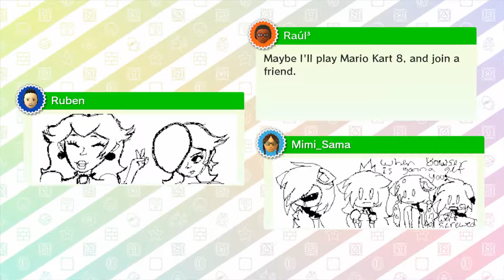Lucian plays Mario Party 10 (#1) KID GAMING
Lucian plays Mario Party 10 KID GAMING

Bowser is crashing the party!
You can crash the party as bad guy Bowser in Mario Party 10. Challenge your friends, tease your frenemies, and become the bad guy in the brand-new Bowser Party mode. And have an all-around blast in Mario Party!

Mario Party 10 has tons of fun new ways to play, challenge, and triumph over your friends, with new modes and a wealth of other exciting goodies. Strategize your way around a variety of unique boards to gather coins and stars, and best your buddies. In Bowser Party mode, you can take the role of bad guy Bowser to mess with your friends’ game. Need to let off some steam? Challenge your friends to a bunch of exciting minigames, unlock bonus content, and more.

Nintendo, Captain Toad, Treasure tracker, Toad,